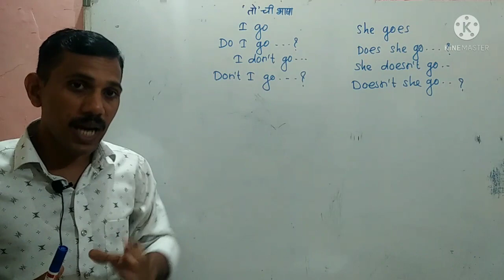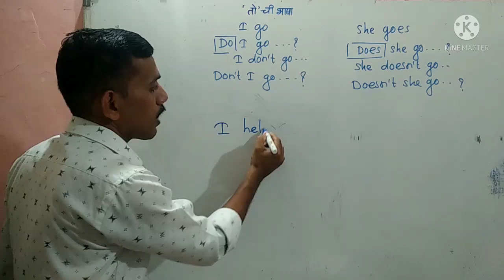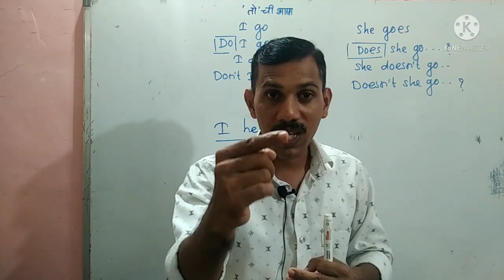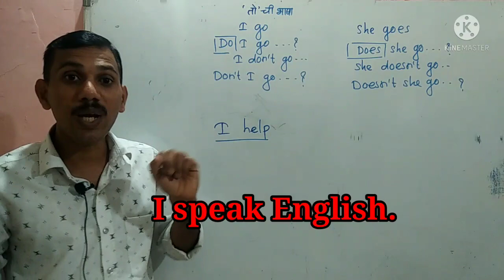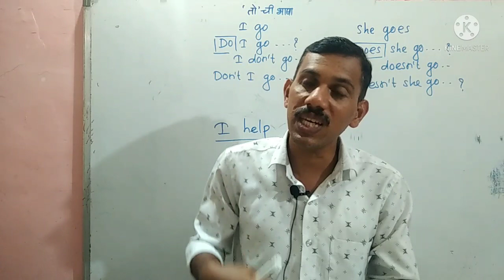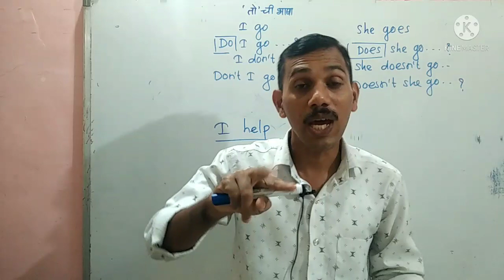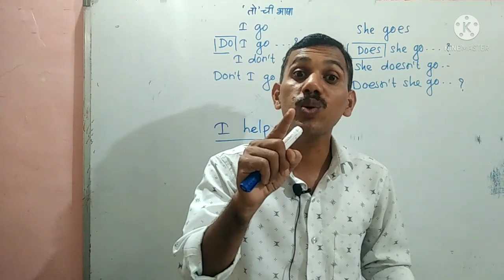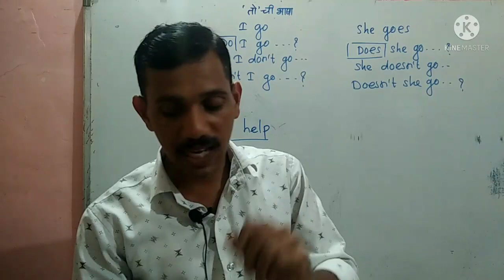इंग्रजी बोलण्याचा सराव.भाग २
it is English speaking course.

जोडी पद्धत

इंग्रजी बोलण्यासाठी आणि वाचण्यासाठी एक संशोधन

तुम्हाला पाच दिवसात इंग्रजी वाचता येईल आणि दोन महिन्यांमध्ये इंग्रजी बोलता येईल याची खात्री मी देतो